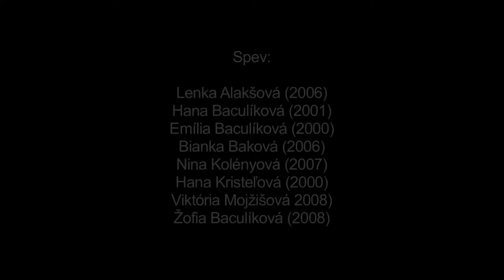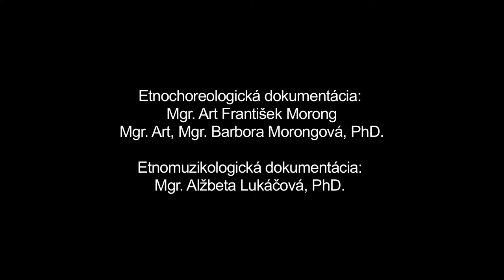Cipuruške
Názov: Cipuruške
Inštitúcia: Múzeum SNP
Lokalita pôvodu: Dobrá Niva

 Interpreti - tanec: tanec: Viktória Kršiaková (2006), Nela Melichová (2008), Nina Ponická (2006), Viktória Stieranková (2006), spev: Lenka Alakšová (2006), Emília Baculíková (2000), Hana Baculíková (2001), Žofia Baculíková (2008), Bianka Baková (2006), Nina Kolényová (2007), Hana Kristeľová (2000), Viktória Mojžišová (2008)

Cipuruški možno z hľadiska formy priradiť k typu pastierskeho odzemkového tanca, ktorý má zároveň charakter tanečnej hry. Podľa dostupných prameňov (Zálešák, Cyril: Pohronské tance, Vydavateľstvo OSVETA, Martin 1953) Cipuruški realizovali dievky najčastejšie na priadkach, keď si potrebovali rozhýbať usedené telo. Tancoval sa vo štvorici alebo sólovo. Ak tancovali štyri dievky, postavili sa nakríž dve a dve oproti sebe a natočené pravými bokmi do stredu sa pochytali za pravé ruky tak, že nimi vytvorili kríž. Pri sprievodnej piesni Cip, Cip Cipuruški. poskakovali v drepe pravidelne striedajúc štyri poskoky na mieste a štyri s otočením sa okolo vlastnej osi tlieskajúc si pri tom do dlaní. Ukončenie záviselo od individuálnych fyzických dispozícií tanečníc. Pri sólovom variante tanečníčky poskakovali v drepe využívajúc otáčanie okolo svojej osi, tlieskanie i pohyb do priestoru. Cipuruški postupne prešli do repertoáru detí a do súčasnosti sa zachovali predovšetkým prostredníctvom javiskového uvádzania v prostredí folklorizmu. Zaznamenaná ukážka dokumentuje zlomok tanečnej hry v prevedení detí realizujúcich základný tanečný motív - skákanie v drepe. Umelecká prezentácia tradičných tancov má v obci dlhoročnú tradíciu, ktorá vo veľkej miere ovplyvnila tanečný prejav (ako aj povedomie o ňom) u viacerých generácií tanečníkov. V súčasnosti je už len ťažko odlíšiteľné, ktoré tance, v ktorom období a v akej podobe tradovali v prirodzenom tanečnom prostredí a ktoré prostredníctvom lokálne reprezentatívneho folklorizmu.